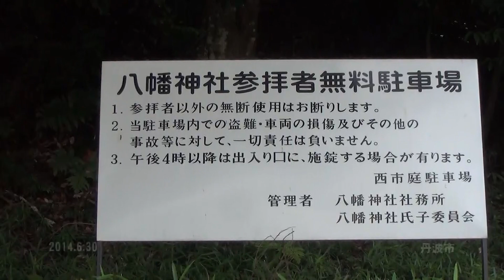30秒の心象風景5375･信仰の聖地へ～柏原八幡神社～